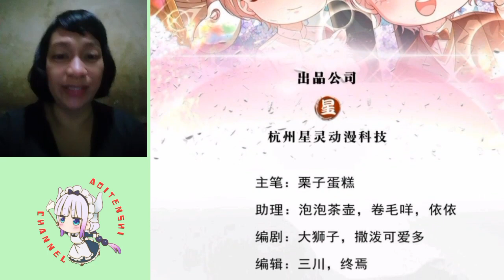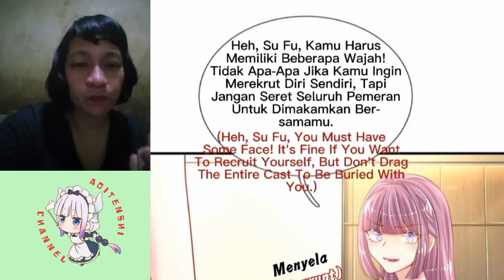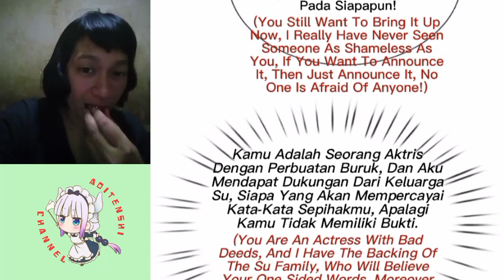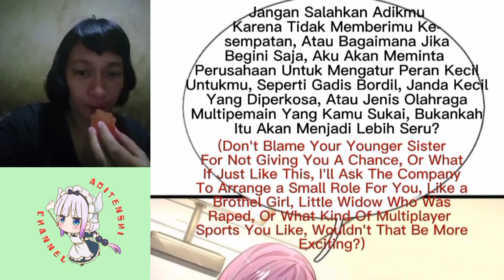Liu Liu ! [I have 6 genius children from contract marriage chapter 16 English indo]